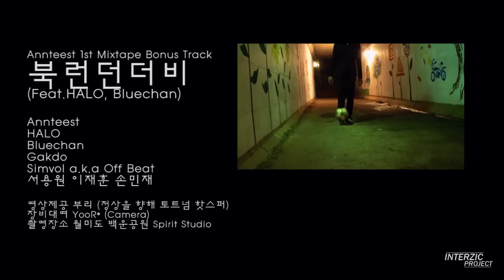[M/V] 엔티스트(Annteest) - 북런던더비(Feat.HALO,Bluechan)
[M/V] Annteest-북런던더비(Feat.HALO,Bluechan)

HALO FILM
INTERZIC PROJECT

Verse 1 - Annteest)
장소는 Woolwich 1886
Royal Arsenal 노동자들의 꿈
'Keep the faith' 이제는 내 Motto
0927 Anntee 십삼년차 Gooner

1913년 북부 런던 Highbury
6년 뒤 19년에 1부리그 승격이
만들어 낸 라이벌 북런던 TOT
개수부터 다르지 들어올린 트로피

1930년대 풋볼 리그 챔피언
91년 우승- 1패만을 기록
Wenger- 0304 The Invincible
49경기 연속 무패라는 대기록

불난 닭집에 부채질한 솔 캠벨
마라톤- 입만 산 'GOD' 엠마누엘
16년 개근 챔피언스리그
이어지는 Victoria Concordia Crescit

Hook 1 - Annteest)
1919년 승강 투표가
만든 악연 토트넘과 아스날
빨간색 유니폼에 새겨진 그 로고
금빛 대포 발사- 승리를 더 가져와

Verse 2 - HALLO)
1882 니들보다 4년 먼저
반전 있는 스퍼스로의 발전
챔스, 유로파 그게 중요치는 않아
COYS 지금 발전하고 있지

EPL 차분히 다져가는 입지 그리고
추억 속의 BIG 4 그들을 앞서나갈 위치
수평아리 기둥 기록된 의지 From 소튼
월콧 베일 적과 나의 차이

인천 밖에 모르던 나에게
인천 밖의 시야를 선물한 영표형
킹과 로비 킨 역사 속 장면
그들 없다고 빠질 필요는 없지 상념

경쟁 속의 꾸준한 결과 아직
가지 않은 길이 많이 남아있어
거짓 역사는 만들지 말자 런던의 진짜 주인
COME ON YOU SPURS (COYS)

Hook 2 - HALLO)
1919년 승강 투표가
하트레인 가져올 New Generation
조금 늦은 스퍼트, 승리할 스퍼스

Verse 3 - Annteest & HALLO)
에미레이츠 Uh 이나모토의 기억
오픈사전에 등재된 팔스날의 위엄
문전 앞엔 항상 Giroud한 플레이
득점 찬스 까먹는 월콧 No Walnut

Hello, Park? 절묘한 하이재킹 시전
Damn 벵거 영감 안티의 시발점
Spurs Like Multiplex Yeah
기껏해야 Gunner 로리타 컴플렉스 Wack

어느덧 반세기 지난 리그 트로피
'유다' 솔 캠벨- 원했던 챔피언스 리그
지난 시즌 윌셔와 데포의 Tweet
날아간 5000파운드 패배한 내기

폴디에겐 역사가 없는 핫스퍼
검색어 제안 핫스팟 오픈사전 닭트넘
베일 원맨팀- (Go Madrid!) 승점 15점
계속되는 거절의 역사 안쓰러워!

Bridge - Annteest & HALLO)
런던 북부 지역의 두 팀
아스날- 다시 들어올릴 트로피
토트넘- 빨간 대포보다 높이
벵거와 AVB 북런던

Verse 4 - Annteest & HALLO)
No.1 슈제츠니, 두 번의 골절 바카리 사냐
주장 베르미네이터, 멀대와 코시엘니
나초와 깁스, 모차르트 로사언니
뼈구너 젠킨슨- 윌셔, 그리운 디아비

터져버린 램지, 부주장 미켈과 산티
0809 네 골- 떠나는 아르샤빈
만년 유망주 테오, 새 식구 지롤스키
채임벌린 a.k.a Superquality

French Fire Super Save 요리스
갈라스 노튼 캡틴 도슨 Wake Up
북런던 악동 아데바요르 역주행
라인 타고 달려 워커

조율의 Check Point 파커와 무사
길피 & 홀트비 포텐을 터뜨리지
살랑살랑 레넌 꿀영입 벨통 눈 풀린 뎀프시
니꺼보다 좋은 데포, 베일 No Doubt!

Outro)
Field 위의 Messi! 자, 드리블 전진 개시!
모두가 다 픽픽 쓰러지네 Ankle Breakin'
Messi가 아야 하면 Sanchez가 출격
역습이 밀려오면 터트려 Like 뿌요뿌요

바르샤는 다르다 누가 날 가늠하는가
그 누가 아무리 덤벼봐도 왕좌는 나니깐
뮌헨 짱짱맨, 로벤 Whoo! 뮌헨 짱짱맨, 로벤 Whoo!
뮌헨 짱짱맨, 로벤 Whoo! 로벤이 없을땐 반대쪽에 리베리!